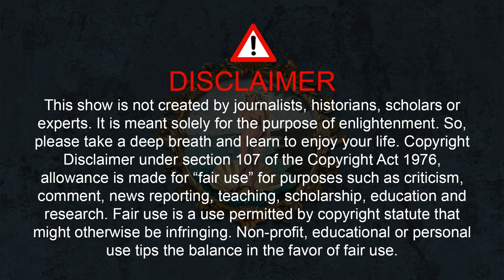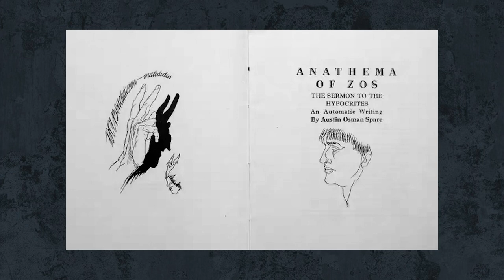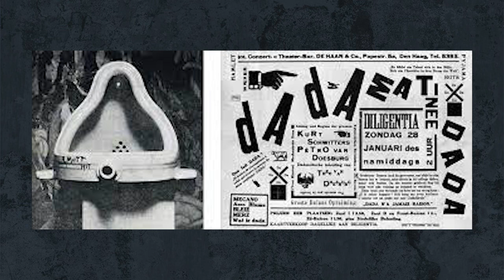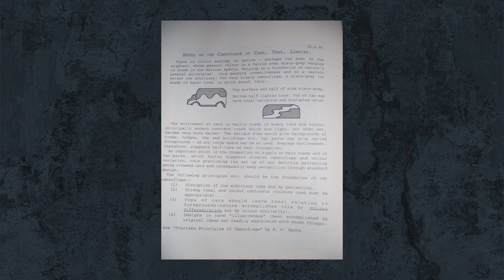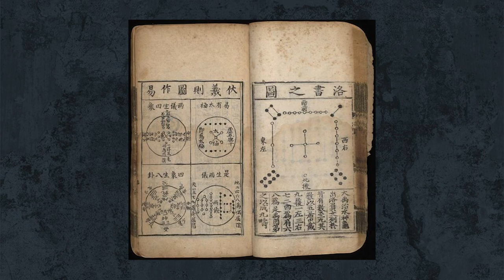Austin Osman Spare - Part 2 | Monarey Martinez & Jenna Sparrow | The Bad Art Show |#3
Part 2 - A skilled British artist rises to fame while practicing the occult. But why have you never heard of him? The art and life of Austin Osman Spare - ZOS, a forerunner in many of the well know movements of the 20th century. In this episode, Serialism, Hitler, WW2, Occult, Wicca, Pop art and more!